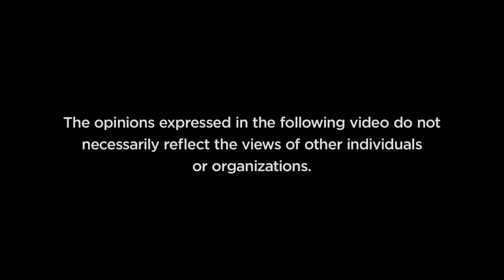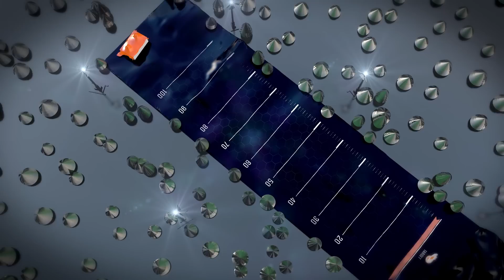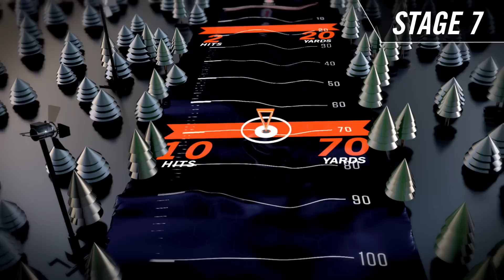NRA Freestyle NOIR | Ep. 15 "Smooth Operator"